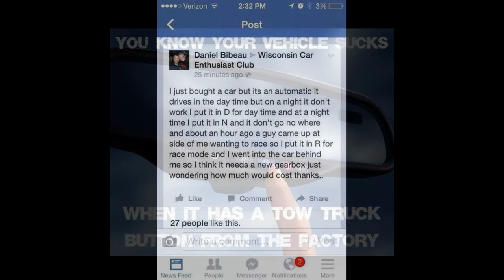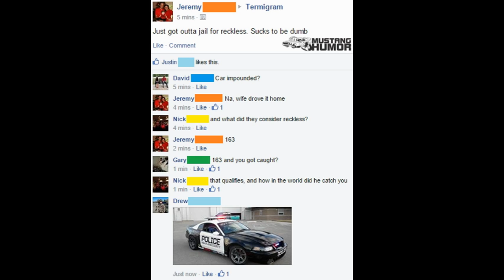THE VAULT #3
Mustang Humor Memes 2015